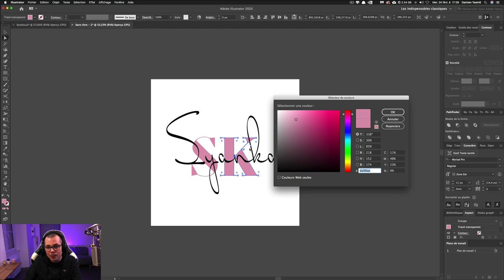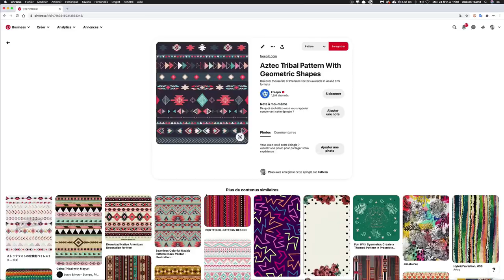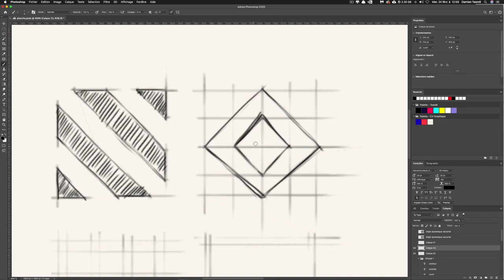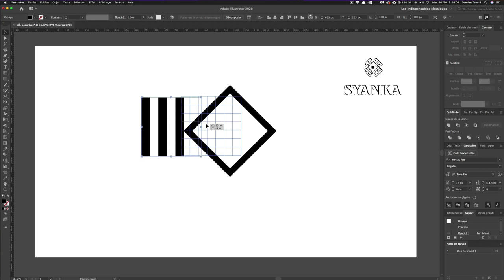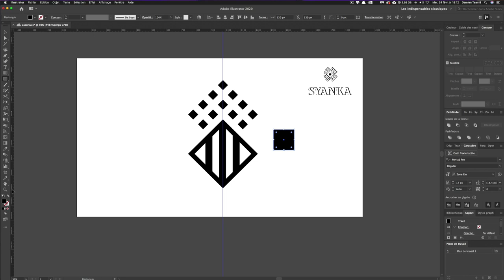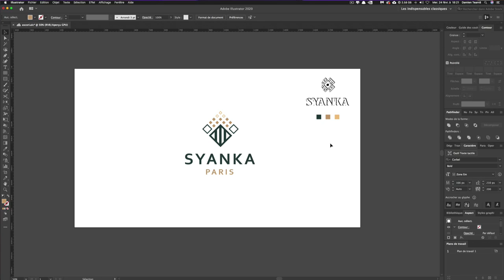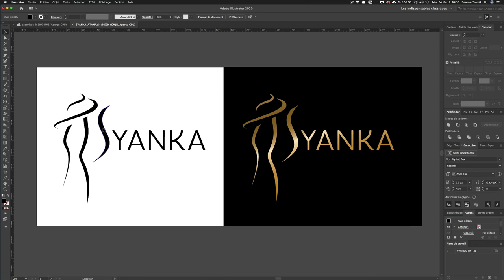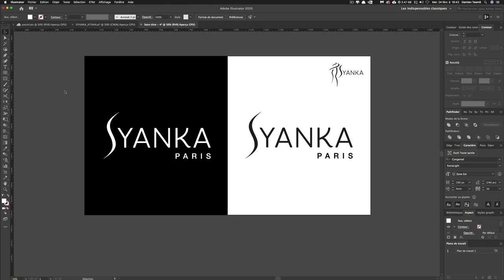Je redesign et corrige vos logos avec Illustrator 2021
Tuto consacré au redesign et à la correction de vos logos avec Adobe Illustrator. Cette vidéo fait suite au défi graphique lancé sur notre serveur Discord. Vous deviez créer un logo de luxe pour la marque Syanka !

👉 Chapitres :

0:00 • Introduction
0:41 • Nouveau format
1:08 • Correction du logo de Loïc
2:51 • Redesign du logo d’Ascori
10:00 • Redesign du logo d’Atana
12:29 • En route pour un épisode 2 ?

Synopsis

Voici mon premier tutoriel consacré au redesign et à la correction de vos logos. Pour rappel, cette vidéo fait suite au défi graphique que nous avons lancé sur notre serveur Discord. Vous deviez créer un logo pour la marque de luxe fictive : SYANKA qui signifie OMBRE en Bulgare.